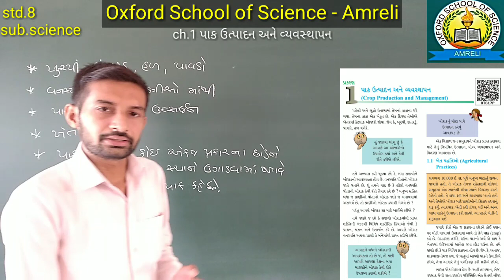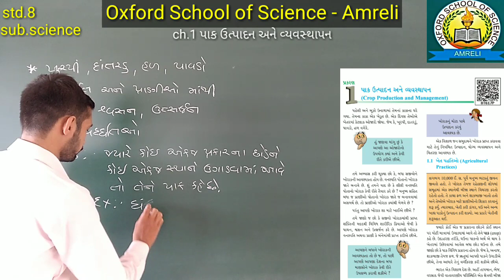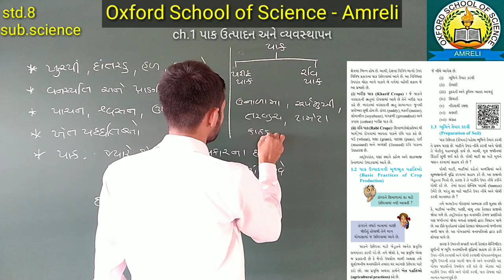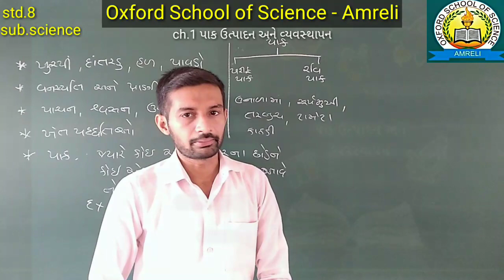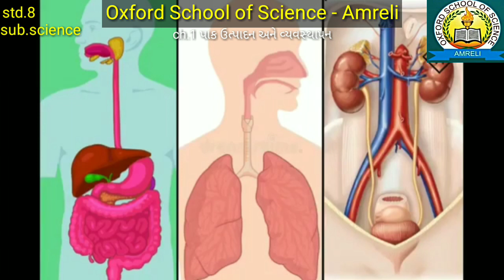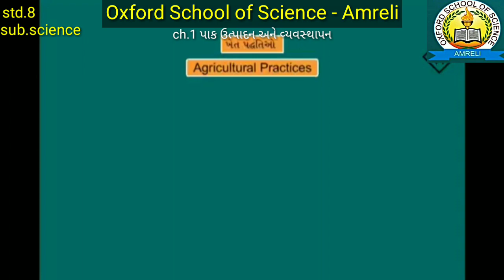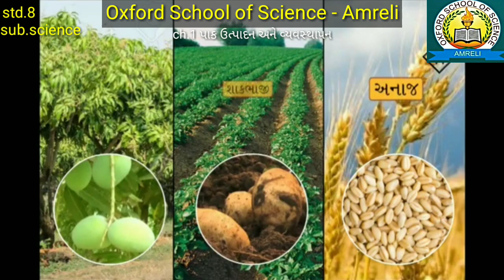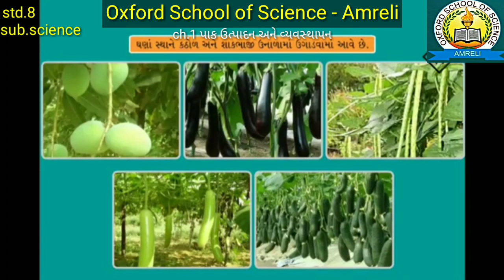[07-06] Std.8 science ch.1 પાક ઉત્પાદન અને વ્યવસ્થાપન [Part-1]